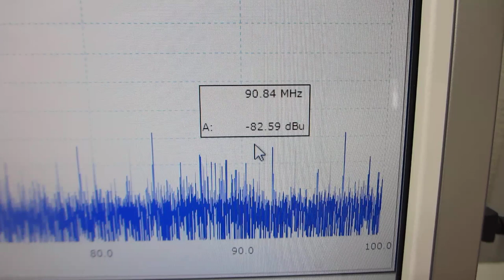共振現象と非線形現象を制御可能にする超音波発振制御プローブの伝搬特性テスト（超音波システム研究所）